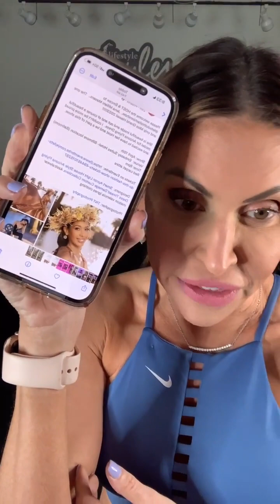Mashup 1st march ,2023